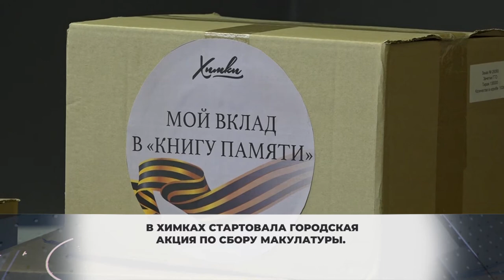Чтобы помнили! Сбор макулатуры для книги о войне. 2.11.2020.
Химки Химки-ТВ#новости#макулатура#память#война